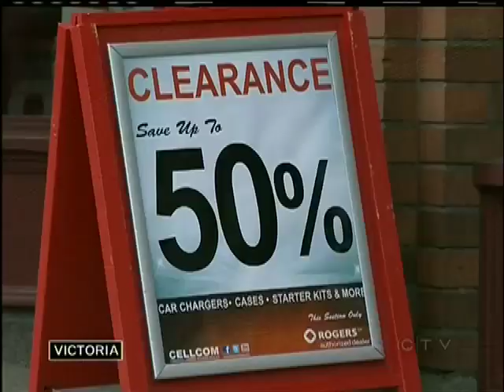Municipalities Left Out of Tower Talk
ESQUIMALT -- Municipal leaders in Esquimalt say this week's Union of BC Municipalities Convention is the perfect opportunity to spark the discussion over an issue it says it's being left out of.

Rogers wants to build a 40-metre cell phone tower on the Gorge Vale Golf Course and Esquimalt Council says it is being left out of the approval process.

The Federal Government has approval over cell tower locations and has given Rogers the green light.  Rogers says a deal has been secured with the Gorge Vale Golf Club. The club will receive compensation for the tower.

This week, Esquimalt is proposing a resolution at the UBCM convention which it hopes will gain support.  Council is seeking input into the cell tower decision and believes all municipal governments should be included in the decision making process.

Rogers says it wants to work with Esquimalt council and is planning its next steps.